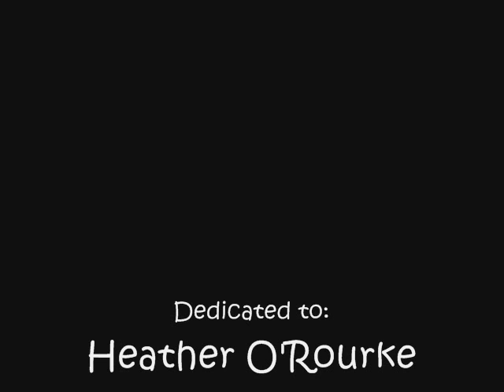Crockett's Theme (Heather O'Rourke Tribute)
Ok... Maybe some people remember this!!  My account was HeatherFan86, when I made this video... I hope you enjoy!! =)

This article was written by Tom Blunt in 2012. This video is mentioned here. Check this out!

R.I.P

Heather Michele O'Rourke
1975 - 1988